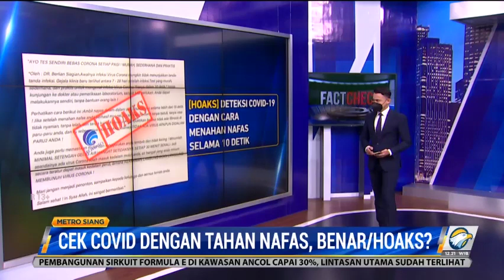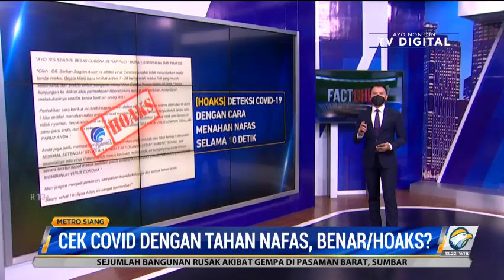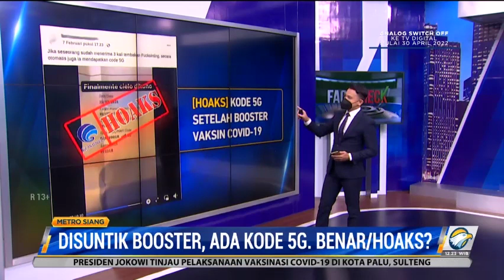Deteksi Covid-19 dengan Tahan Napas, Benar atau Hoaks?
Peredaran informasi yang tidak benar membuat bingung warga khususnya di masa pandemi ini. Informasi cara mendeteksi covid-19 di tubuh dapat dilakukan dengan menahan napas 10 detik ternyata hoaks.